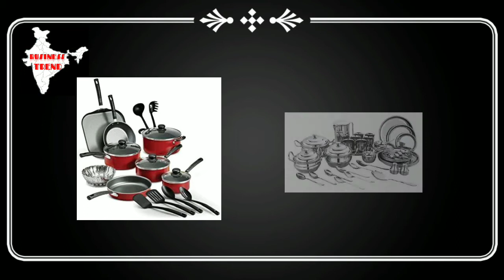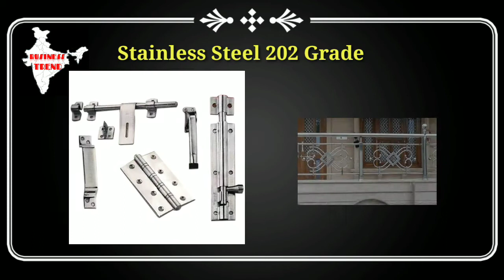Steel Market ki sampurn jankari/ स्टील मार्केट की सम्पूर्ण जानकारी /100% मुनाफे वाला बिजनेस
Steel Market ki sampurn jankari। स्टील मार्केट की सम्पूर्ण जानकारी ।100% मुनाफे वाला बिजनेस। Kaise paise kamaye। Business kaise kare। How to make profit। Hardware market ki jankari। Ghar bethe paise kaise kamaye। Steel ke rate। Kitchen ware। Business start kaise kare। Online paise kaise kamaye।
pipe kaise banaye